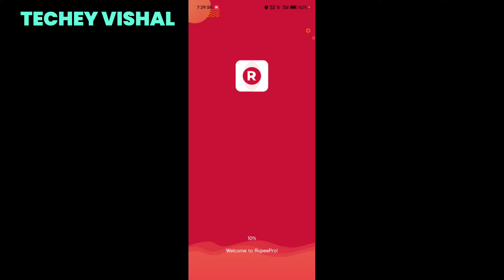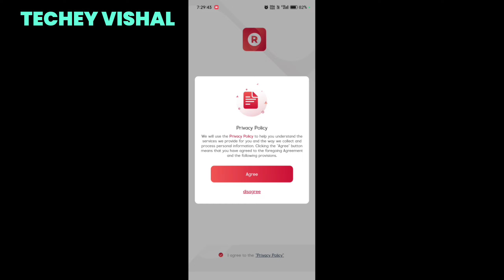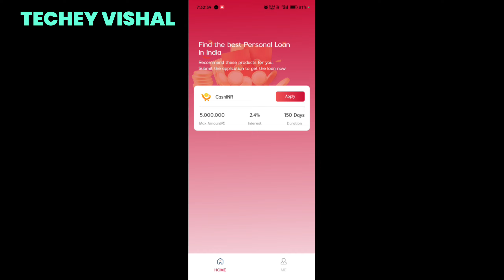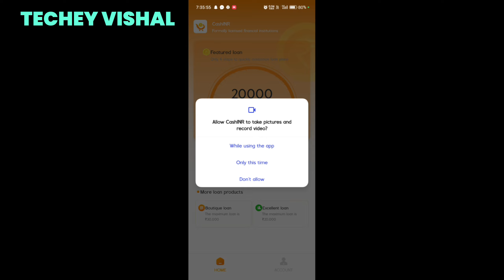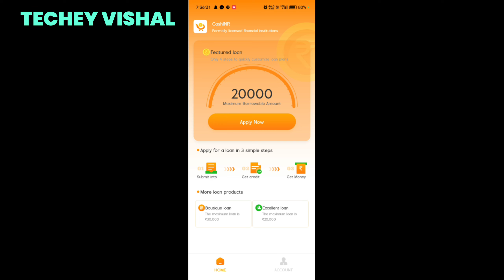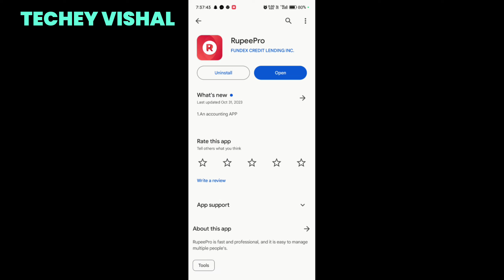RupeePro app se loan kaise le | RupeePro app real or fake